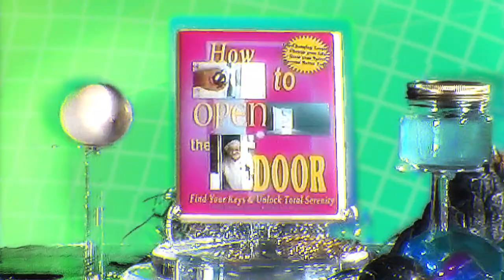Open the Door: Find Your Keys and Unlock Total Serenity (Long Version)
Written by Sarah Squirm + Will Duncan
Directed + Edited by Will Duncan
Shot by Pierce Campion, Gabe Ross, Evan Carson
Title Graphics by Henry Lee Gonzalez
Lighting + Sound by Luke Taylor
Miniature Door by Yesenia Rego
Bunny Handling by Luke Macdonald
Art by Cayman Adams-Nice

Featuring Hannah Jadagu, Camilo Medina (Divino Niño), Sasami Ashworth, Alex Grelle, Hernan Diaz, Kaina Castillo, Whitmer Thomas, CHAI, Jilian Medford (Ian Sweet), Chris Taylor (Body Meat).

Thank you Starburns Industries & Hardly Art Records!